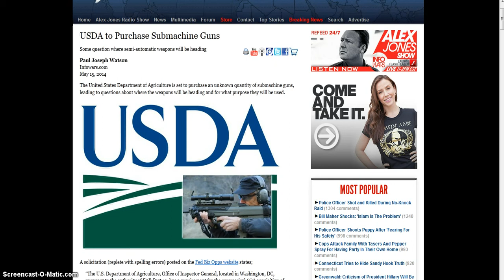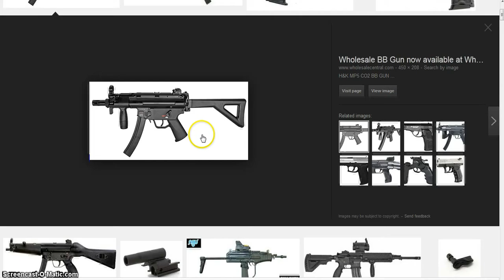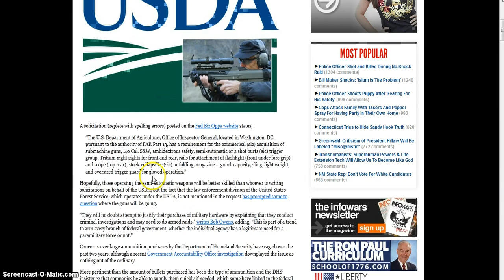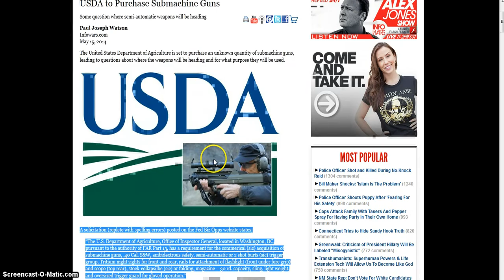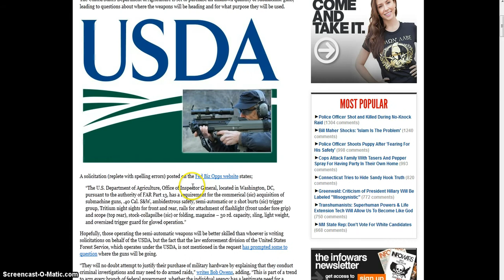USDA ordering Full Autos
USDA requisitions for Full Autos.